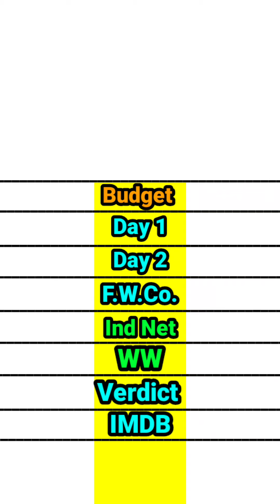आमिर खान की 25th film Sarfarosh vs शाहरुख खान की 25th film Duplicate boxoffice collection comparison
Bollywood movies आमिर खान की 25th film Sarfarosh vs शाहरुख खान की 25th film Duplicate movie box office collection comparison

Bollywood movies आमिर खान की 25th film Sarfarosh vs शाहरुख खान की 25th film Duplicate movie box office comparison
Bollywood movies आमिर खान की 25th film Sarfarosh vs शाहरुख खान की 25th film Duplicate movie lifetime world wide box office collection comparison video

Satakarni movie vs Akhanda movie